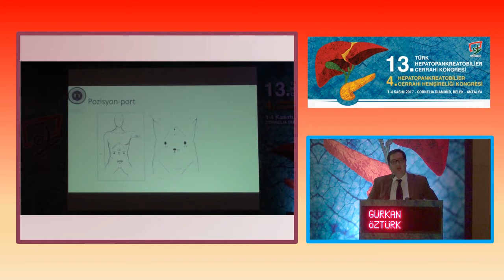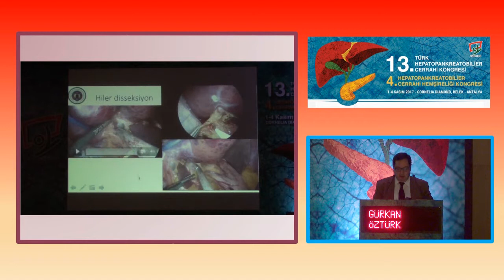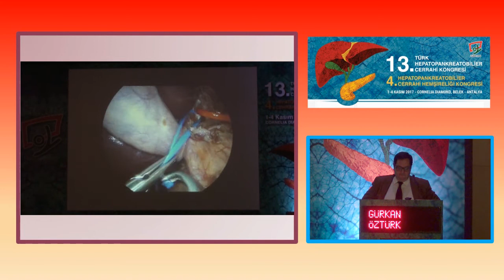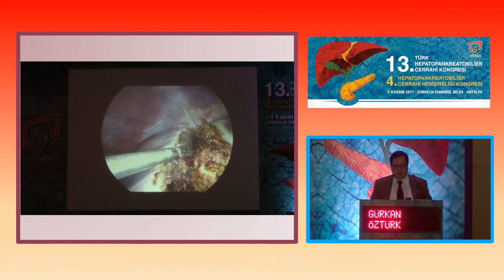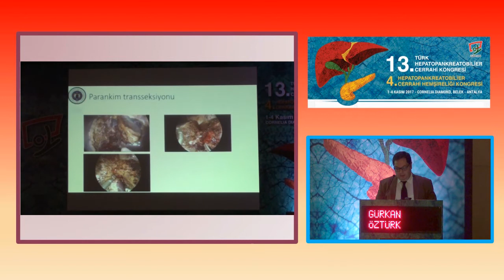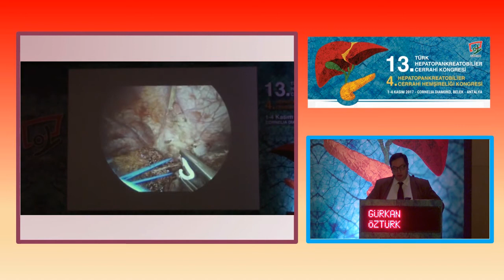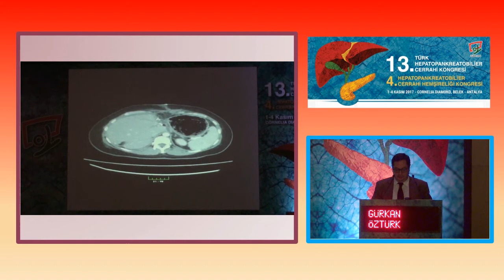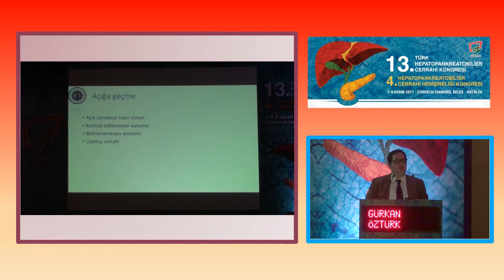Gürkan Öztürk / Sol hepatektomi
MİNİMAL İNVAZİV HPB CERRAHİ TEKNİĞİ OTURUMLARI

Laparoskopik hepatektomi

13. Ulusal HPB Cerrahi Kongresi ve 4. HPB Cerrahi Hemşireliği Kongresi / 1-4 Kasım 2017 ANTALYA